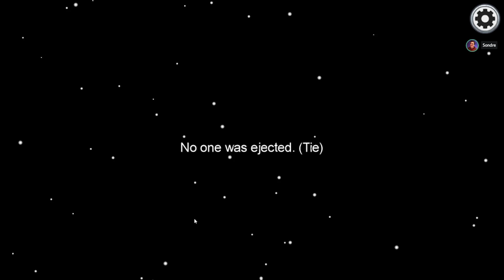Among Us, Men Det Er Bare Kaos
Husk å altid stemme ut Rob for morro skyld!

◾Takk til
@RubenVareide @SondreMogård @Mikal @RobTheSir @Jonas Lihaug @Dulle @PelleK @Henning Mythe @TheJax

◾Hva er Among Us?
Hva er Among Us? Among Us er et partyspill, med opp til 10 spillere. Mannskapet om bord på romskipet prøver å gjøre ting klart før avreise som er oppdrag å utføre, men det er en eller flere bedragere om bord! Målet for mannskapet er å fullføre oppgavene gitt til dem eller finne ut hvem bedrageren er og kaste de ut i rommet. Bedragerne må slakte mannskapet uten å bli tatt.